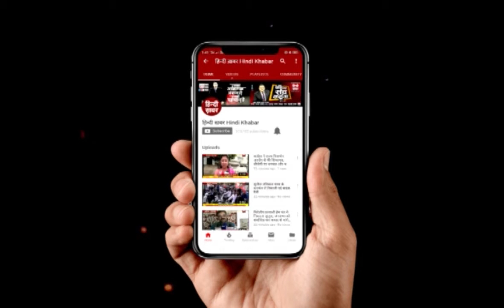मतदान ड्यूटी से आ रहे कर्मचारियों की बस पलटी,एक की मौके पर मौत